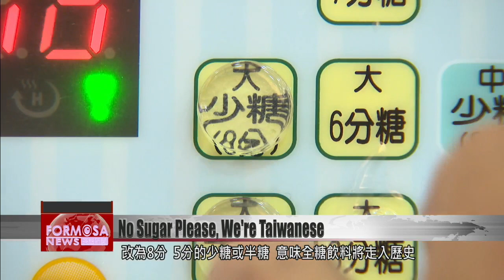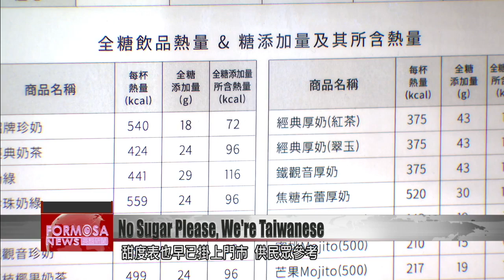No Sugar Please, We’re Taiwanese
As Taiwan becomes more health conscious, the sugar-heavy drinks of yesteryear are going out of fashion. You might have noticed your bubble tea isn’t as sweet as it used to be. Or perhaps a server has asked if you want to go for a half sugar option. Let’s take a look at how drinks shops have changed to suit Taiwan’s fading sweet tooth.

A handful of ice, a pull on the drinks machine, and a green tea is ready. Partly due to the government’s sugar reduction policy, this shop says now only 1.35% of customers order a full-sugar drink. The six flavors still available in “full sugar,” including the high-grade green tea, premium oolong, and high mountain oolong, are about to get their sugar rations slashed to just 80 or 50% of what they once were. The full sugar hit will soon be a thing of the past.

Usually I go for slightly sugared or no sugar. I wouldn’t buy half sugar, let alone full sugar.

Chien Chih-lun
Handshaken drink store owner
Less than 30% of our customers buy full sugar drinks. As people grow more health conscious, most people choose no sugar. Second most popular is half sugar, then slightly sugared.

At this shop, sugar has already been on the wane for three years. The machines were adjusted to make “full sugar” only 70% of the dose at other shops. The sugar content and calories in each of the 30 flavors are also displayed clearly.

Hou Sheng-wei
Drinks store PR manager
Less than 10% of our customers choose full sugar each day. Most of those are older people or seniors. Today our full sugar drinks are just 70% of the market average.

Taiwanese people are getting more and more conscious of healthy consuming. The drinks chain Ching Shin Fu Chuan has scrapped its full sugar option. Share Tea uses cane sugar and has adjusted recipes and machines. Truedan uses less calorific brown sugar and its staff suggests lower sugar levels. A Good Read Eliz Black Tea is new on the block, and sells two flavors with NO full sugar on offer. Next time you’re asked if you want to cut the sugar, why not give it a try? Your body will probably thank you.